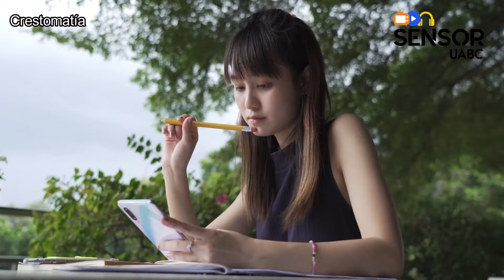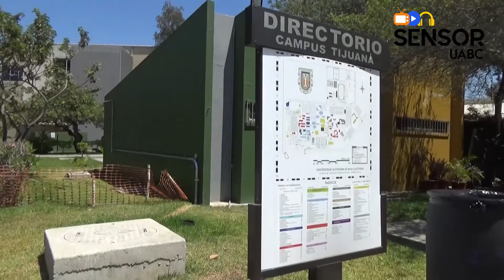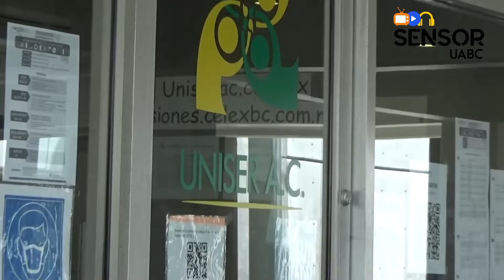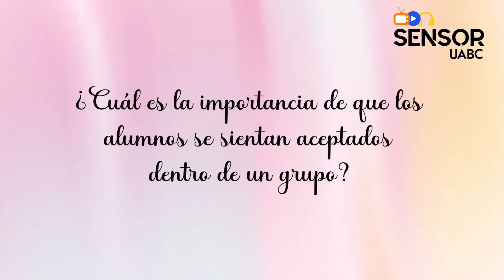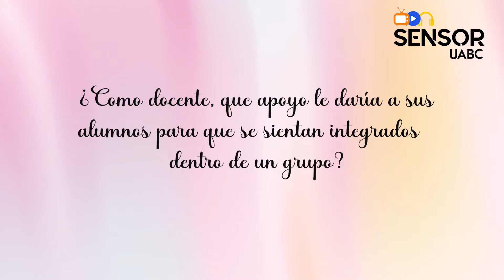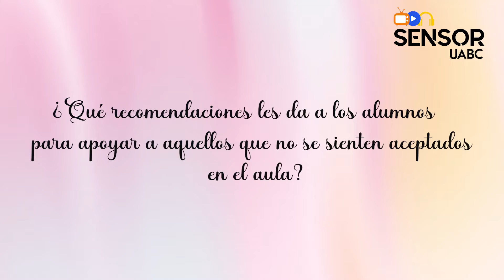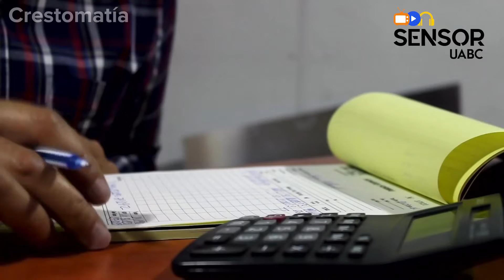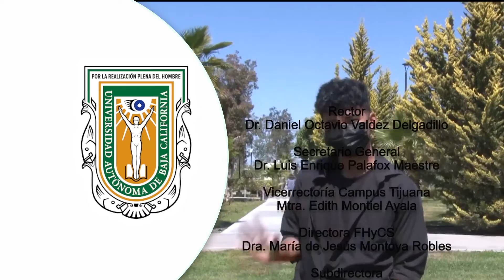Sentido de Pertenencia Sensor UABC Episodio 15 Temporada 21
¡Nuevo episodio todos los miércoles!

¿Quieres que tú o tu proyecto aparezcan en nuestro programa?
Contáctanos.